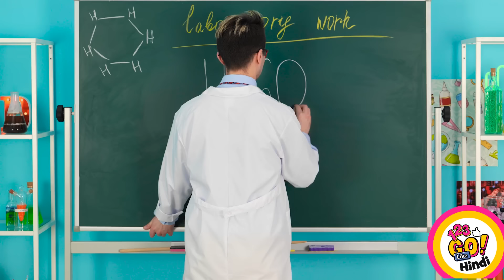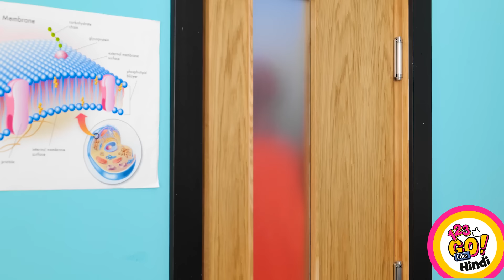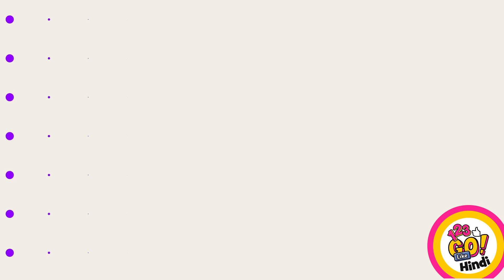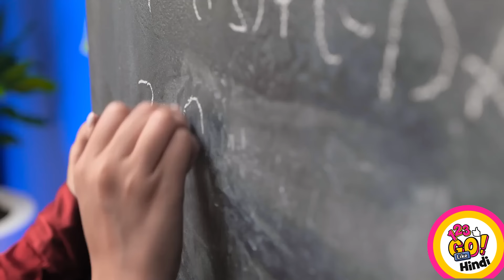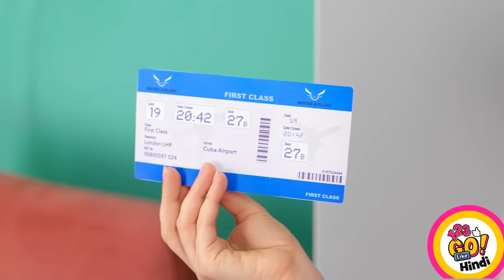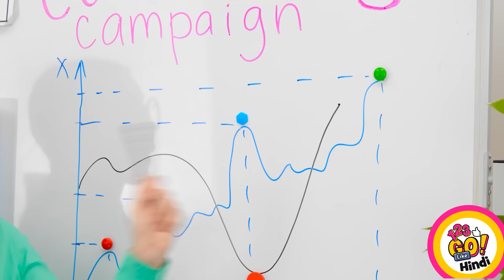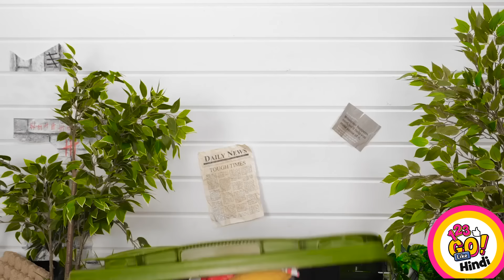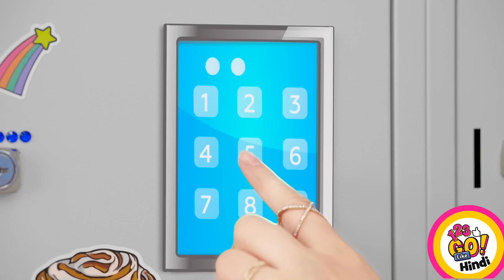अपने ब्रांड नए iPhone 15 के लिए रंगीन फोन हैक्स || DIY फोन के लिए रचनात्मक विचार 123 GO! Like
अभी स्टॉक से नया iPhone 15 मिला? हमारे पास इसके लिए ये रंगीन फोन हैक्स हैं और हम आपको DIY फोन केस और अविश्वसनीय फोन सजावट के लिए रचनात्मक विचारों से कवर करने के लिए तैयार हैं।

हमसे जुड़ें क्योंकि हम अपनी रचनात्मकता को उजागर करते हैं और आपके iPhone 15 अनुभव को निजीकृत और बढ़ाने के लिए नवीन विचार साझा करते हैं। जीवंत फ़ोन केस से लेकर आकर्षक वॉलपेपर तक, हमने आपको कवर किया है।

रोजमर्रा की सामग्रियों का उपयोग करके अद्वितीय और स्टाइलिश फ़ोन केस बनाने का तरीका जानें। हम आपको कस्टम डिज़ाइन बनाने, चमक जोड़ने, या यहां तक ​​कि ट्रेंडी पैटर्न को शामिल करने की प्रक्रिया में मार्गदर्शन करेंगे। आपका iPhone 15 आपके व्यक्तित्व का सच्चा प्रतिबिंब बन जाएगा।